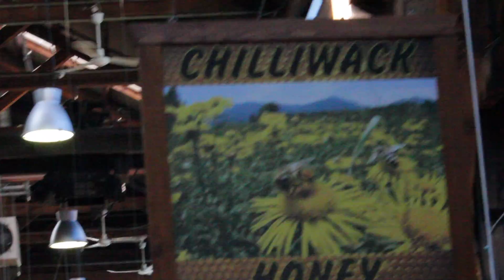Vancouver - 2018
Travelling the west coast of Canada! Here is a travel film from my visit to Vancouver.